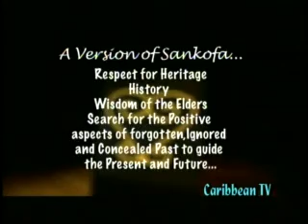Jamaica Luciano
Luciano - I remember when/ Give Prasie